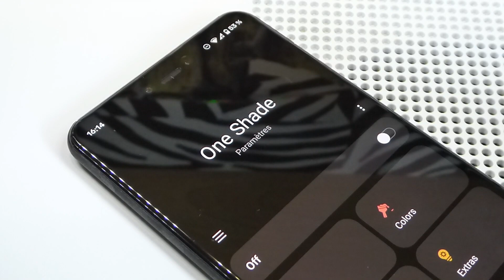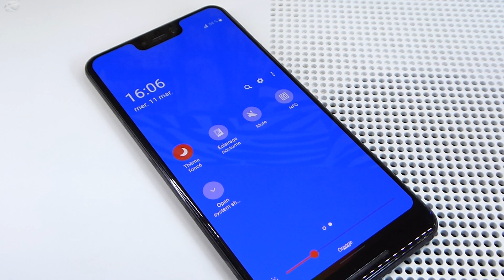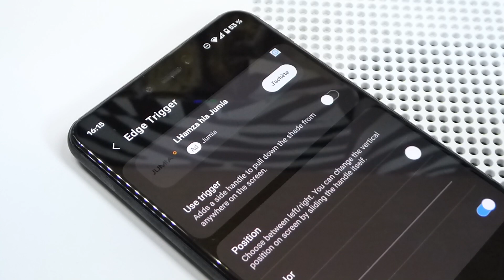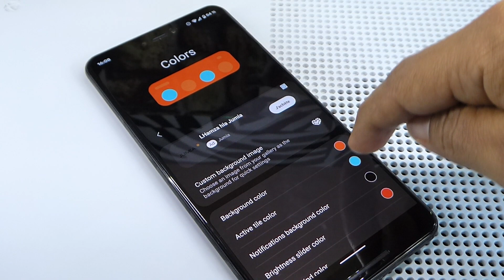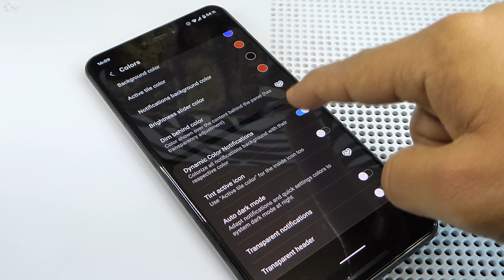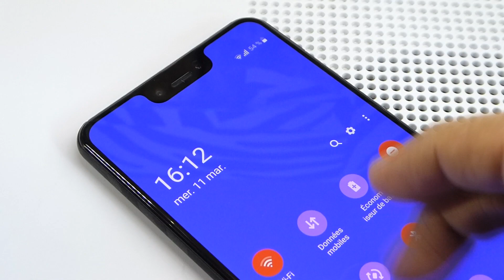حصريا شريط اشعارات جالاكسي اس 20 لجميع هواتف الاندرويد بدون روت 2020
◼لاتنسى ذكر الله❤ ...اللهم صلِّ وسلم على نبينا محمد ﷺ◼
◼〰〰〰〰〰〰🔰 الرابط🔰〰〰〰〰〰〰◼
احصل على تجربة كاملة من لوحة الاشعارات  One UI الخاص ب
Galaxy s20  ultra  يمكنك استعماله على أي جهاز بدون جذرroot.
 تم تصميم One Shade لاستبدال القائمة المنسدلة لإشعارات هاتفك بإصدار حديث قابل للتخصيص بالكامل.  بالإضافة إلى تجربة شخصية جديدة ، فإنه يوفر أيضًا أدوات مساعدة إضافية يمكن أن تجعل حياتك أسهل.
 يتم إرشادك في كل خطوة لإعداد التطبيق وتشغيله في لمح البصر ، حتى تتمكن من تغيير منطقة الإعدادات السريعة والتحكم الكامل.  لست بحاجة إلى ROM مخصص أو جذر لضبط هذه الإعدادات بعد الآن.
 الميزات الرئيسية
 color تخصيص الألوان الكاملة: خذ التخطيط الأساسي ولون جميع العناصر كيفما تشاء.
 notifications إشعارات متقدمة: احصل عليها ، اقرأها ، غفوة أو رفضها.
تغيير مظهر شريط اشعارات هواتف شاومي وافضل السمات بطريقه بسيطه